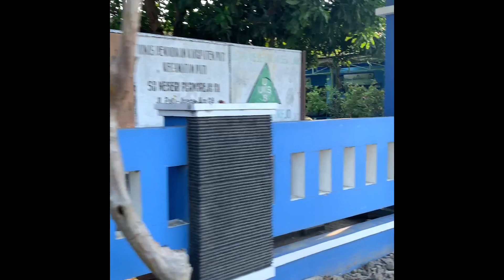Jalan jalan sore ke Payang bersama keluarga kecil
Hari Sabtu, 14 September 2024

Video ini adalah perjalanan saya untuk mengenali lingkup jalanan yang memang seharusnya saya ketahui.